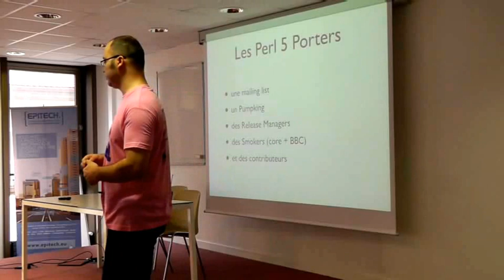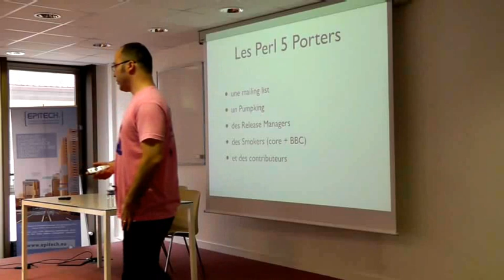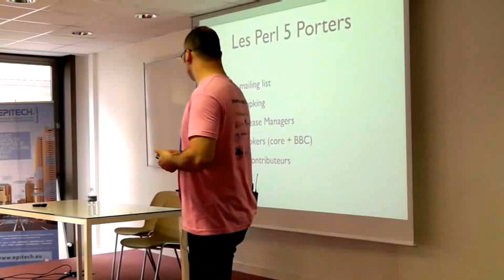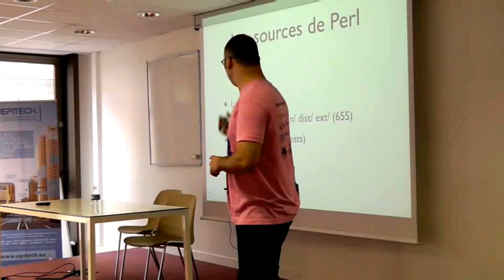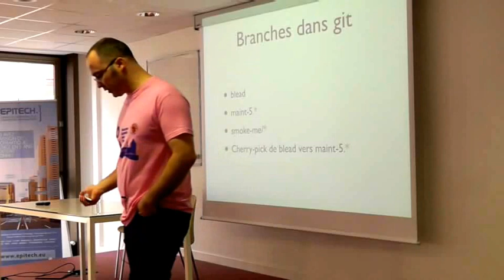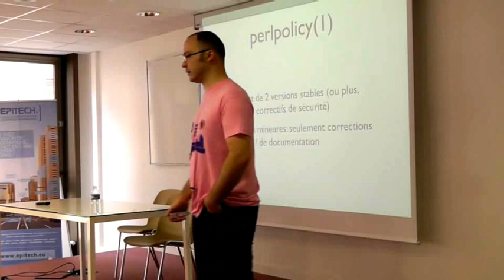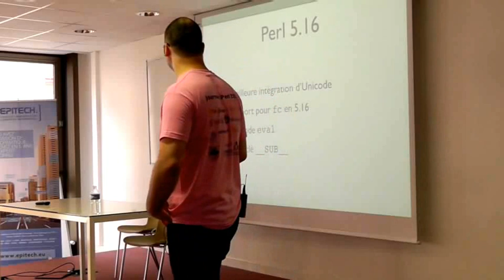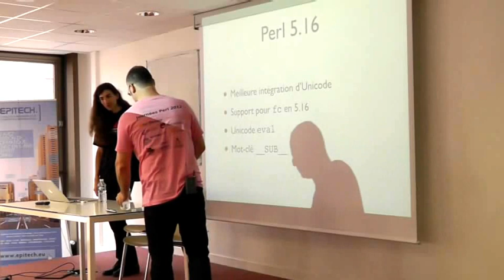Le développement de Perl 5‎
Journées Perl 2012: Talk présenté par Philippe Bruhat (BooK).

Comment est-ce que Perl 5 est développé ? Par qui ? Quand sortent les nouvelles versions ? Comment les "core devs" s'assurent-ils de la qualité des versions majeures et mineures de Perl ? Quelle est leur politique en matière de compatibilité entre versions ? Que se passe-t'il en coulisses ? Toutes ces questions, et leurs réponses, seront au programme de cette passionnante présentation.